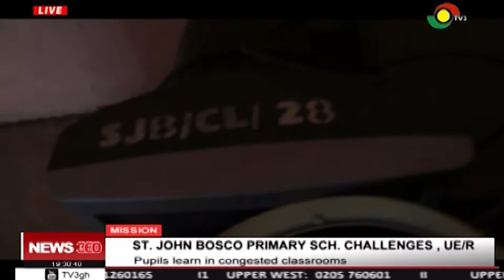Pupils of St John Bosco Prim Sch learn in congested classrooms - 21/12/2019